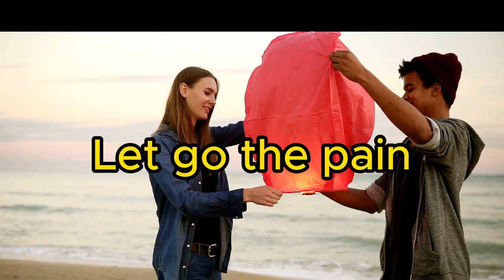10 Essential Life Skills for a Healthy Relationship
In this video, we will list 10 essential life skills you should be doing sooner rather than later. These life skills will help you have a healthy relationship, manage stress, and have more fulfilling and meaningful moments.

You might regret it soon if you're not doing these things already! Listen to this video and immediately implement these essential life skills into your routine. They'll help you live a happier and healthier life!